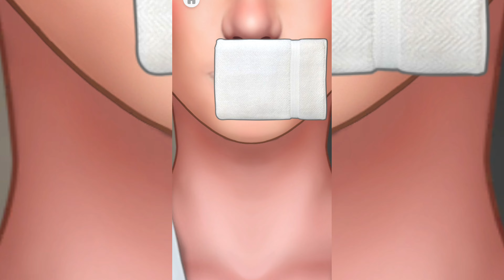ASMR Lips care make lips hydrated and soft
ASMR Lips care
Make lips hydrated and soft